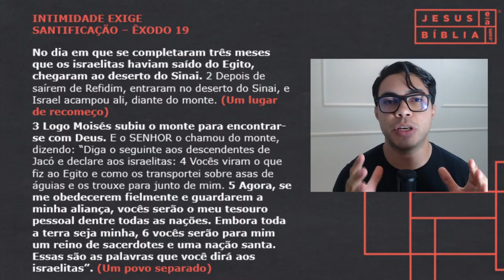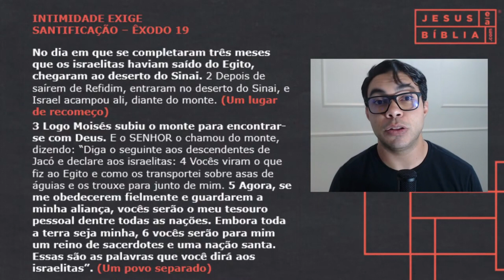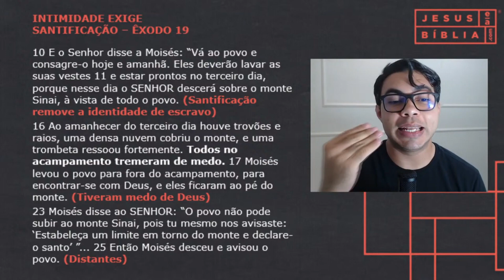êxodo 19 Estudo: INTIMIDADE EXIGE SANTIFICAÇÃO (Bíblia Explicada)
Em Gênesis 19 o povo de Israel chega ao monte Sinais, um dos mais sagrados da história deste povo. Foi nele que Moisés viu a sarça ardendo, Deus fez pacto com Israel, deu as leis e regras para uma vida correta, e quais os benefícios da obediência e os males da desobediência.